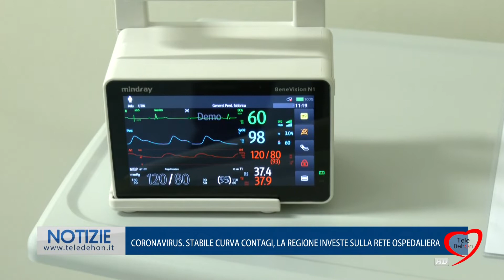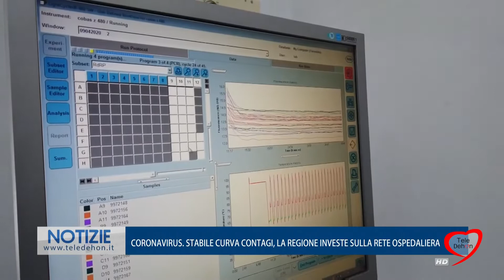CORONAVIRUS. STABILE CURVA CONTAGI, LA REGIONE INVESTE SULLA RETE OSPEDALIERA